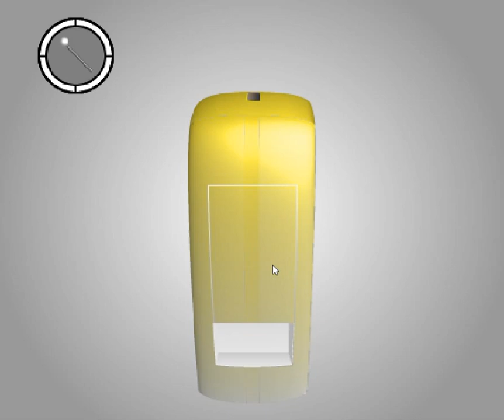[TomoLaSiDo] Dabata 7 Walkthrough